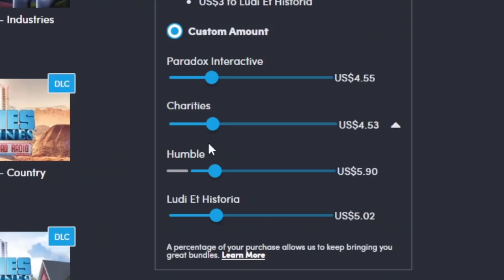The GREATEST Byzantium Story EVER TOLD In EU4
✅ Get Cities Skylines + All DLCs Except last For just $20 !! Limited offer, actual worth is over $400 and you save so much using my code!

In This EU4 1.33 Byzantium Guide where we use the Third Odyssey mod and leave the old world for the New world, establishing a true American Byzantine empire and then come back and kick some ottoman ass

The following DLC is used in this series:

Eu4 Origins leviathan Emperor DLC, Dharma, Rule Britannia, Cradle of Civilization, Third Rome, Mandate of Heaven, Rights of Man, Mare Nostrum, The Cossacks, Common Sense, El Dorado, Art of War, Res Publica, Wealth of Nations, and Conquest of Paradise.